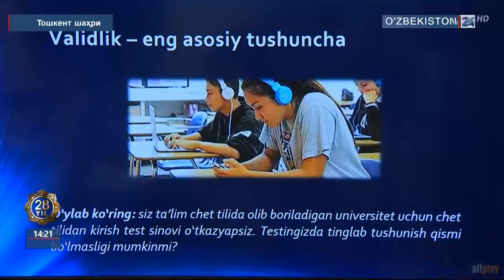Xalqaro talablar asosida o'quvchilar bilimini baholash bo'yicha seminar tashkil etildi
Ta`lim sifatini nazorat qilish davlat inspeksiyasining Youtube`dagi rasmiy kanaliga xush kelibsiz!